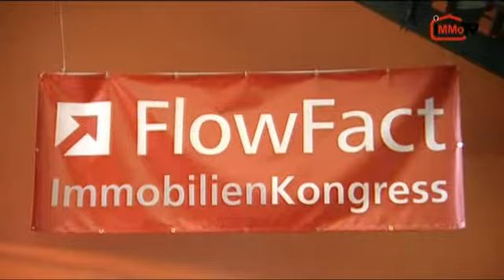25 Jahre FlowFact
Im Mai 2010 hat in Köln der FlowFact Immobilienkongress 2010 stattgefunden. Neben zahlreichen Vorträgen, gab es auch etwas zu feiern: 25 Jahre FlowFact! Die Impressionen sehen Sie hier.